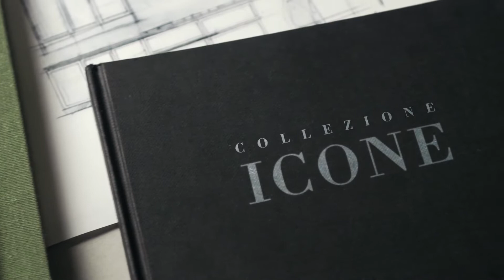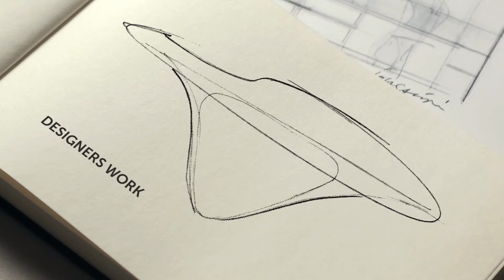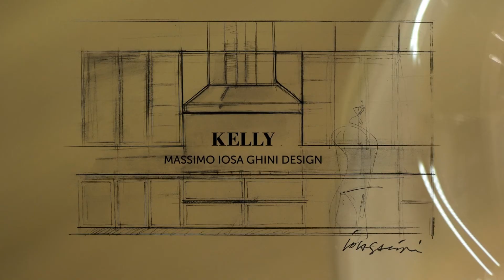ΕΠΙΠΛΑ ΚΟΥΖΙΝΑΣ GRUPPO CUCINE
Σειρα ICON απο το εργοστασιο της Snaidero